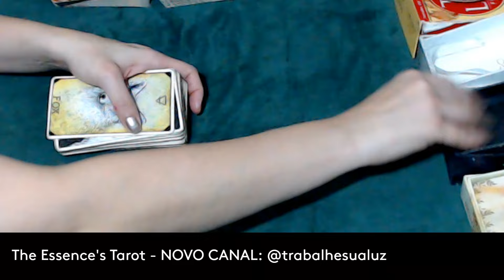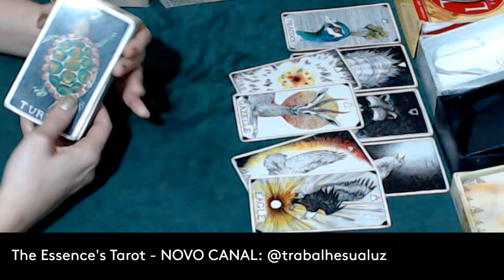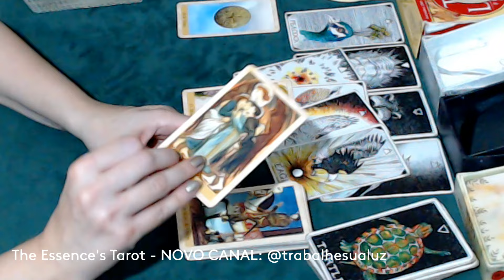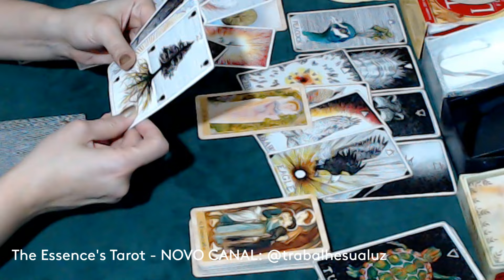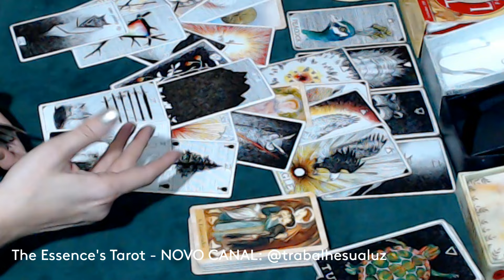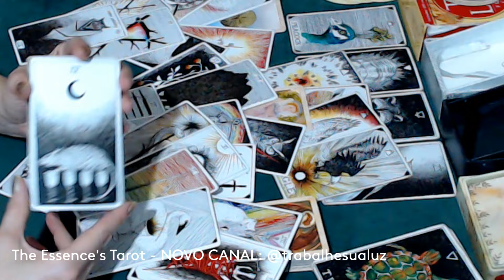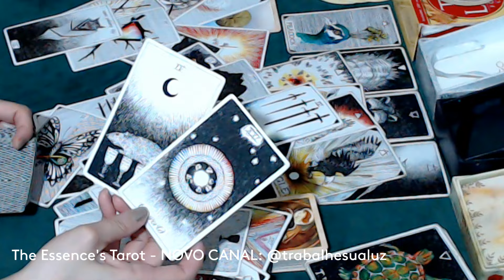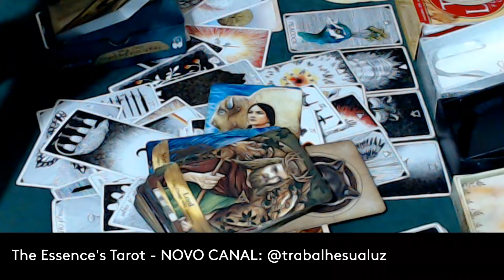LEÃO ♌️ // PESSOA ABUSIVA! 👿⚡️🤬- SE AFASTA, MAS NÃO CONTE COM A AJUDA DE NINGUÉM NESSA SITUAÇÃO 🤔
Somente leituras para trabalho * carreira * projetos * finanças.
Segue lá!

🌞 Tiragem de tarô bônus  para o signo de Leão.

🌞 Caso você tenha Ascendente, Lua, Vênus, Júpiter e Meio do céu em Leão fortes no Mapa Astral a tiragem pode ser pra você.

☀️Terça-feira: 17h30.
☀️Quinta-feira: 13h30 ou 14h.
☀️Sexta-feira: 13h30 ou 14h.

* ORÁCULOS *

⛔️ MAIS ATENÇÃO AINDA:
✔️ Os vídeos desse canal são pra fins de ENTRETENIMENTO, você tem as rédeas da sua
própria vida, nunca resolva nada da sua vida somente com a leitura. Tome decisões conforme seu discernimento, converse sempre de forma honesta com os envolvidos antes de tomar qualquer atitude, e nunca acuse alguém sem uma prova real;